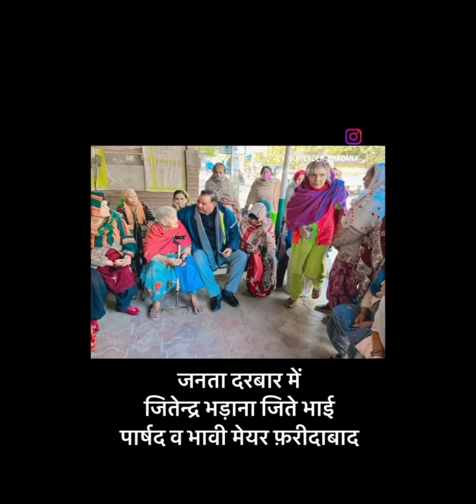अपने लिए नहीं अपनो के लिये जीना चाहिए